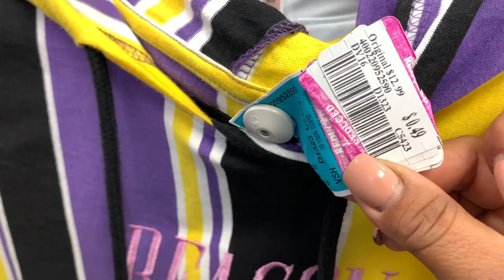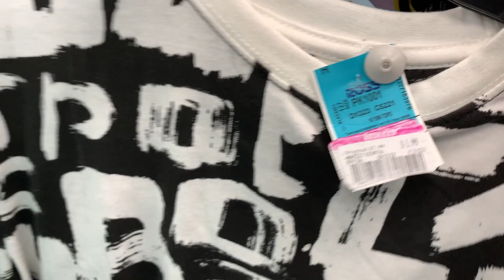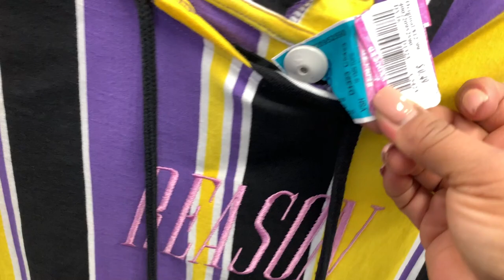😍Las Primeras Rebajas De Este Nuevo Año En ROSS! Casi Regalado😱